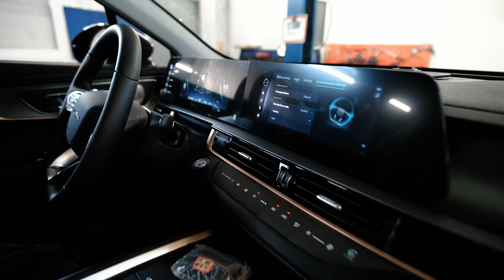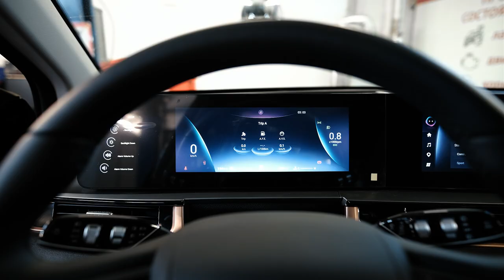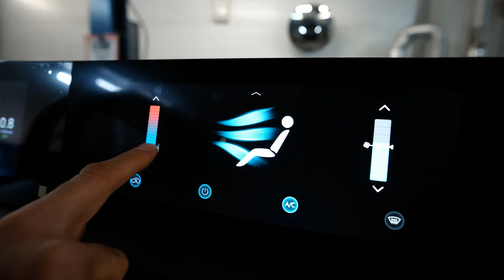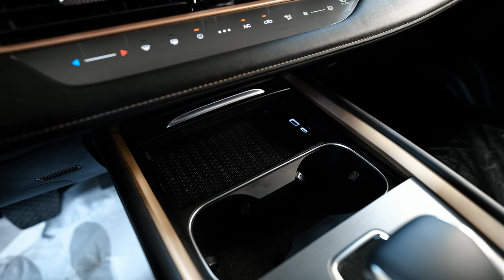Chery Omoda C5 | Что скрывается за футуристичной внешностью?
Друзья, всем привет! Сегодня в наших руках новый автомобиль, причем новый как в плане года выпуска, так и в плане модели. Чери Омода С5 - среднеразмерный кроссовер с современным дизайном. Что внутри? Разбираемся вместе. В следующие 20 минут изучим машину внутри и снаружи, поговорим про технику, дорожный просвет, а также заглянем снизу, подняв на подъемник.

★ Продажа Авто
★ Покупка Авто